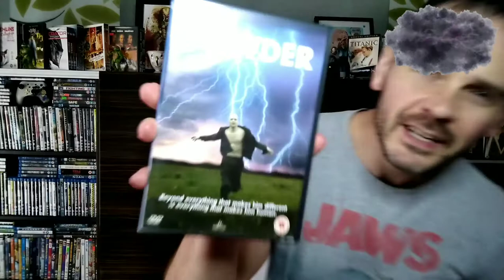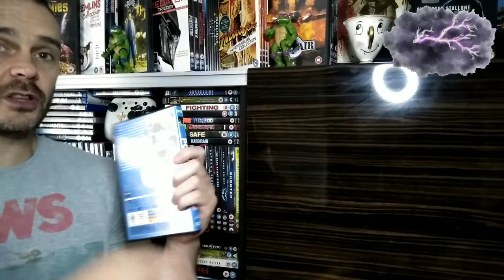Powder 1995 - Hidden Gem, Jeff Goldblum, Mary Steenburgen, Sean Patrick Flanery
Talking about the movie Powder from 1995.